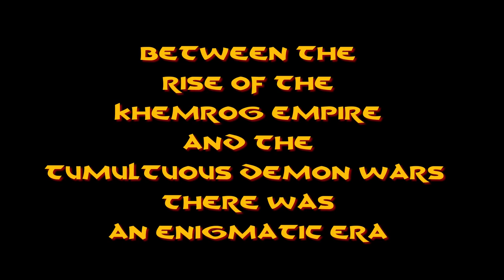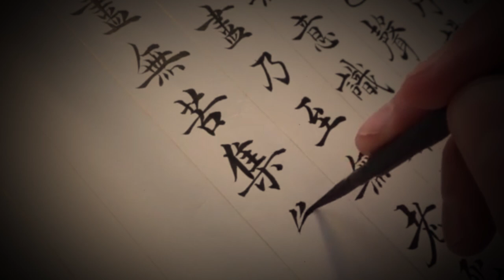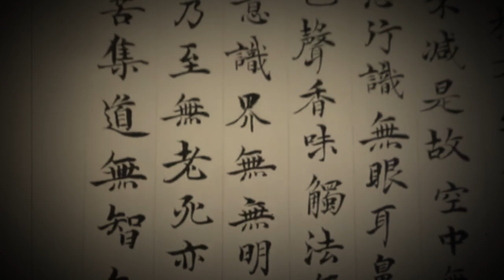The Journal of Shao Zhen - Entry 1 - High Adventure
The Journal of Shao Zhen is an in-character accounting of his adventures.
Written and voiced by Aki.

Additional sound editing by Heath Martin.

Shao Then Theme by Bill Allan

===[ PATRONS ]===

EXECUTIVE PRODUCERS:

Michael Flynn

Erik Stearns

Andrew Busey

Dr. Belz

Harleyfox

TopoMusicale

PLAYERS:
DoD Spec Ops
Matt Hinson
Dirty Samurai

MINOR DEITIES:
Tricky Troy
Mark Gump
Martin Zemanek
Rymore Morris
Rowjimmy21
Steve Fletcher
Bob from Philly
PacNW
RollStats

LORDS AND LADIES:
Mi Be
The Matt
Marie Listopad
King Fflueder Flam
Andrew Kolb
Mooxhu
MM
Peter Bauernfeind
Heath Martin
Grater Good

PATRONS OF THE REALMS:
Doughboyski
John Newberry
GoroGoro315
Rob Cashwalker
Swithpelt
Vance A.
Scott Maresh
Space Zombie
Nadin Dizdarevic
FlexDRG
RaidinMD
Jeff Boes
Bren B
Kail Melton

LOYAL SUPPORTERS:
Andy J
John Ruden
Brendan Field
Chloe Russell
Phillip
Bill Carroll